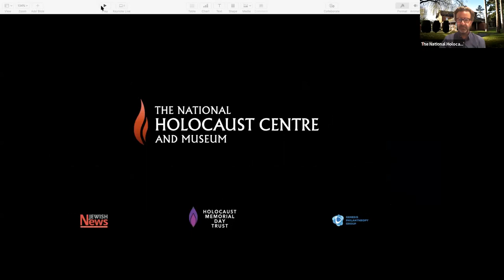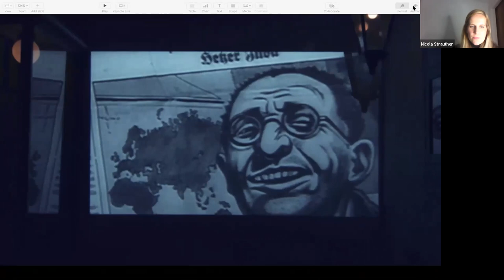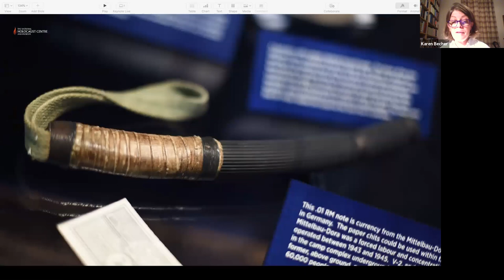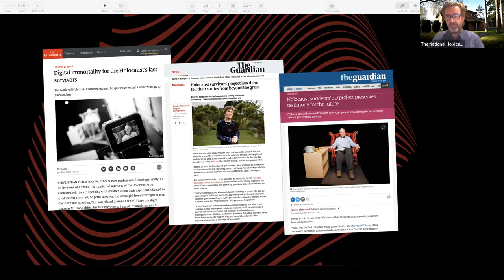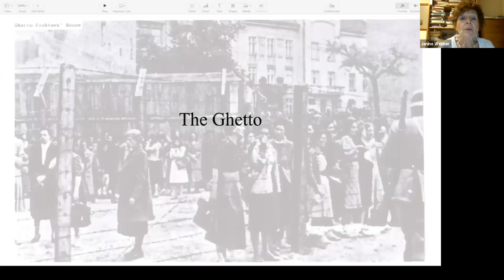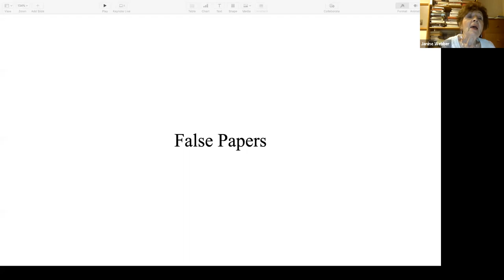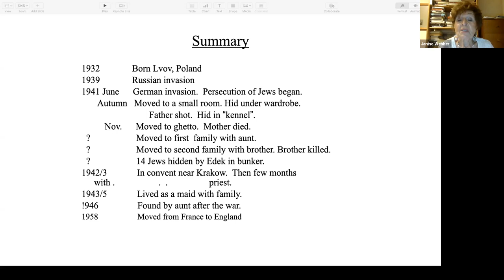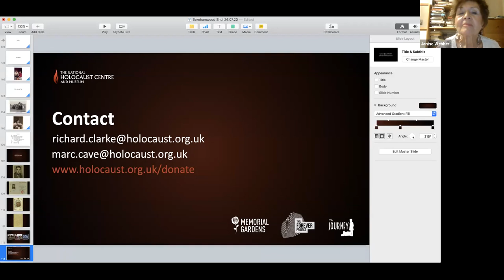Virtual Tour of Beth Shalom, Holocaust Museum | 26 July 2020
A tour of Beth Shalom, the Nottinghamshire based National Holocaust Centre and Museum, including a talk by a Janine Webber, Holocaust survivor.